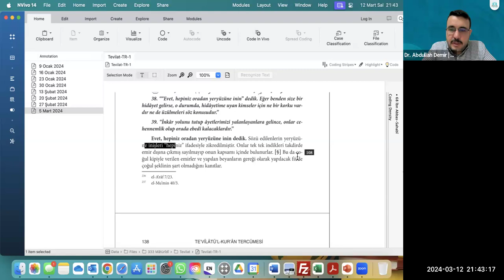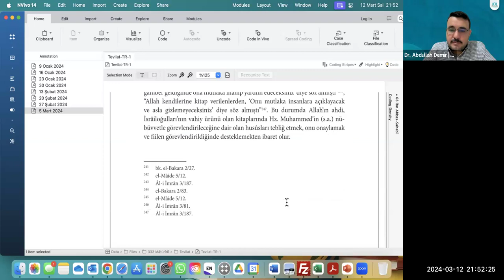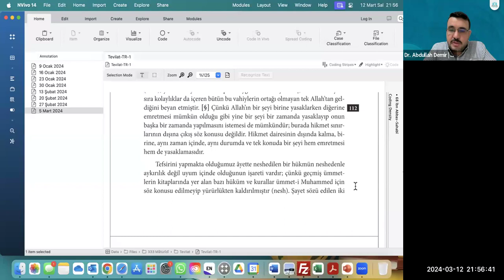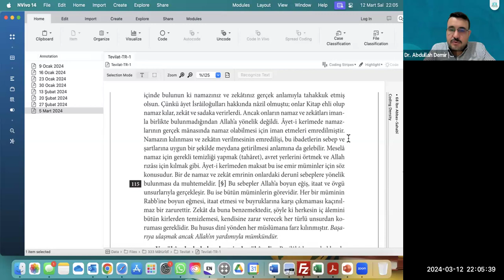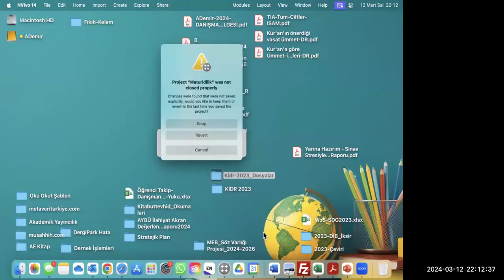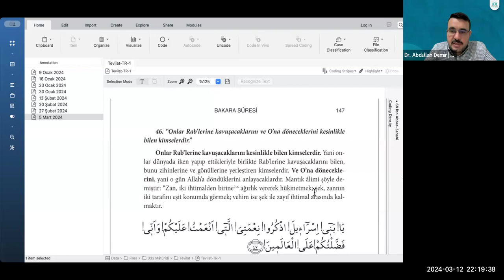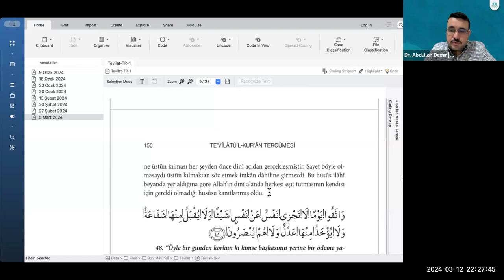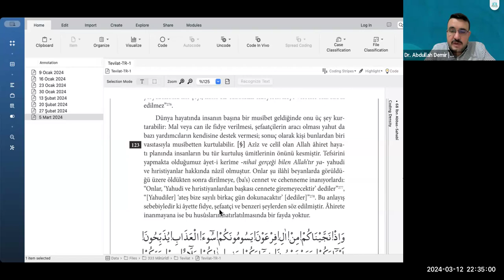9. Te’vîlâtü’l-Kur’ân Tercümesi: Bakara Suresi 37-48. Âyetler (Cilt: 1/136-152)